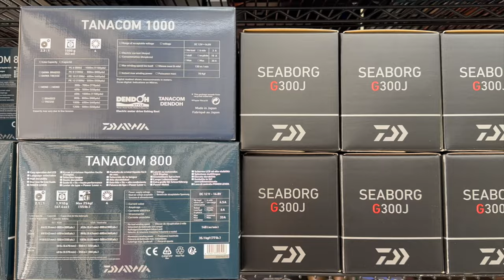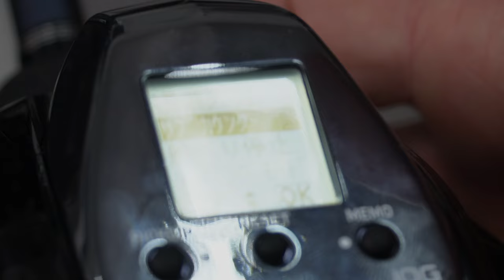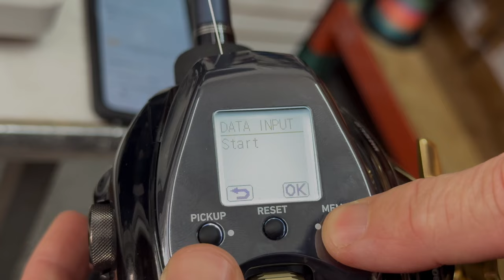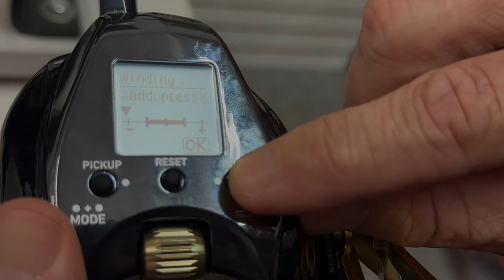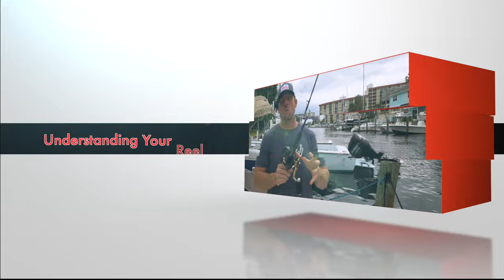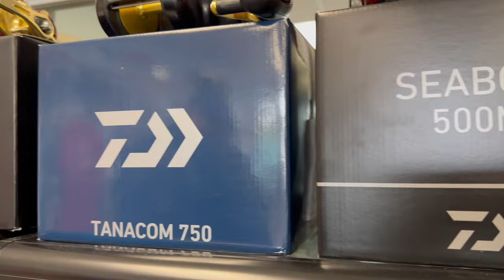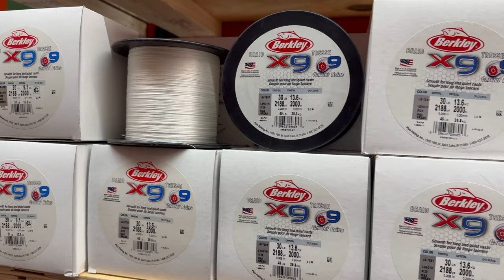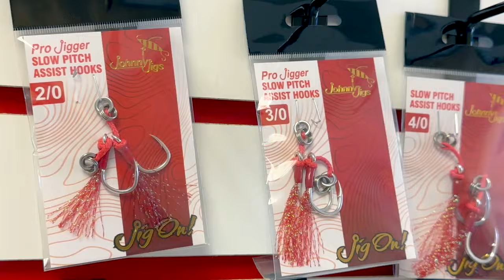Small Electric Reel For Slow Pitch Jigging: Essential Guide & Pro Tips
In this comprehensive video, we deep drop into the vast world of small electric reels for slow pitch jigging. Focusing solely on providing you with detailed insights into these invaluable tools.

Join us, as we guide you through everything you need to know, from the mechanical nuances, to each function and its practical applications.

Whether you're a novice angler or a seasoned pro, this video is packed with valuable information and expert tips to help you make the most out of your electric reel and take your slow pitch jigging game to the next level.

Credits:
Video Production:
[Johnny Jigs TV]

Host:
[Johnny Steadham]

Director: [Devin Butterfield]

Camera Operator:
[Devin Butterfield]

Editing:
[Devin Butterfield]

Research and Scripting:
[John Steadham, Devin Butterfield, Chris Doyle]

Thumbnail Design:
[Devin Butterfield]

Location:
[Pompano Beach]